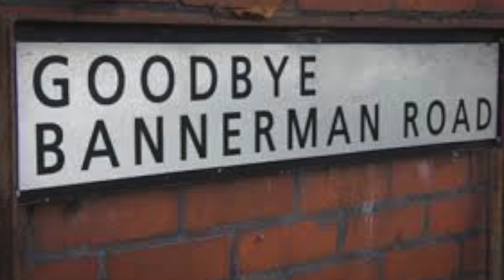How To Watch The Doctor Who Expanded Universe In A Chronological Timeline | Dr Who, Torchwood, SJA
Hello Guys. Today on Gate Of Theories we are looking at the huge universe of Doctor Who and looking at not just the TV show but all of the spin-offs such as Torchwood, Sarah Jane Adventures, and Class. Today we're going to try and put them into a chronological viewing order as these shows cross over many times throughout the years. We're going to create a whole timeline so everything works together and so your watching experience is how it would have been when they came out live. Tell us what you think in the field section below.